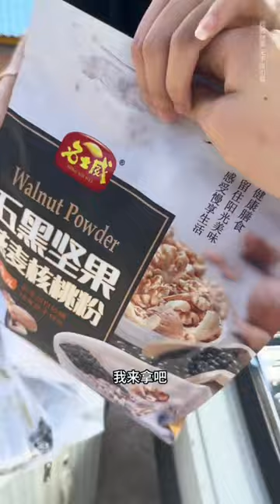给你二十万，留在大山里，没有网络，吃她种的菜，鸡鸭猪她养，远离城市的喧嚣，你愿意住多久？@吉连妍欣